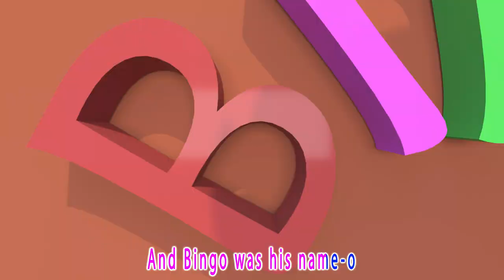Yes, Yes, Sick Song + Wheels on the Bus - Baby songs - Nursery Rhymes & Kids Songs